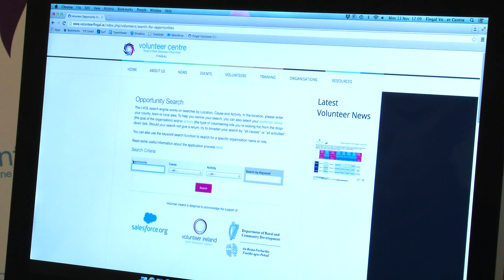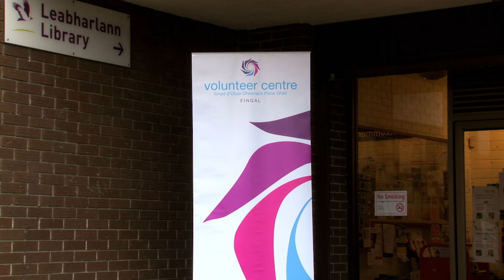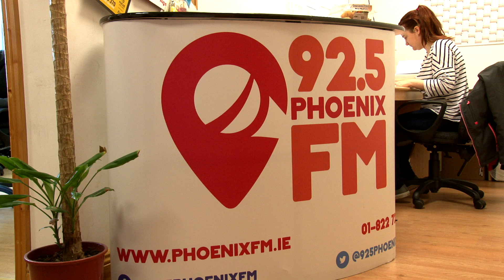Fingal Volunteer Centre